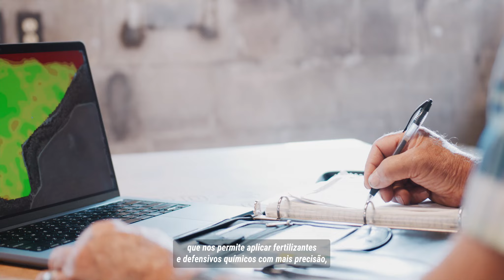PORTUGUÊS - Capítulo 5 Histórias de Gestão Responsável - Práticas Sustentáveis